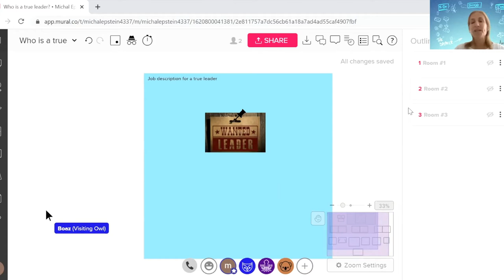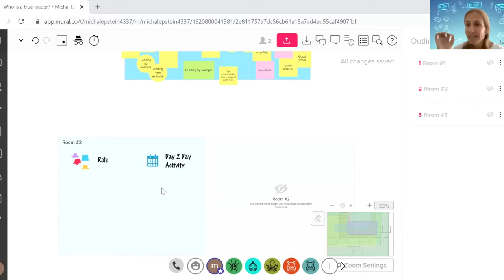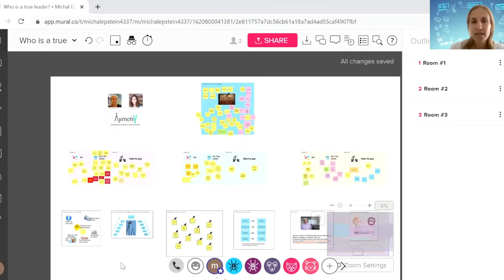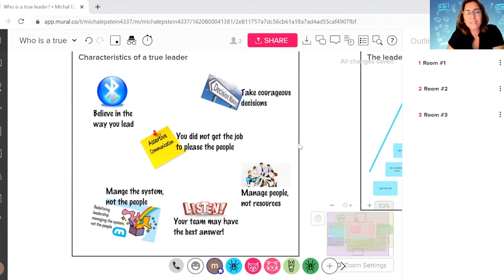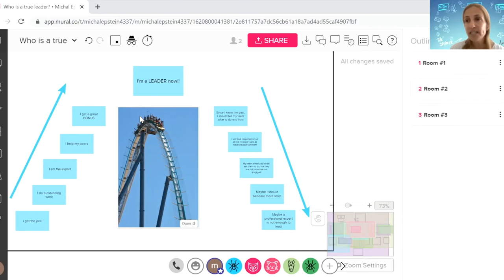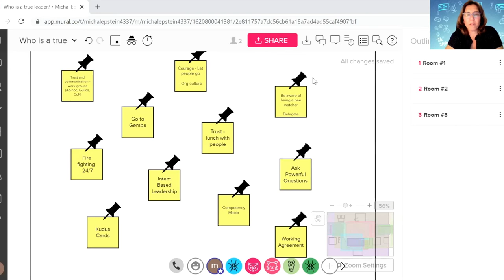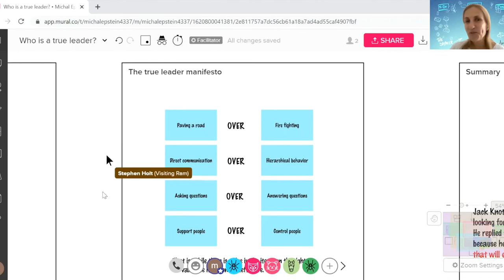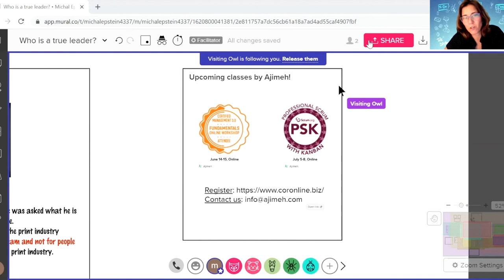LAG21 - Michal Epstein & Limor Halfon - Who is a True Leader?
In this session Michal & Limor will describe real life experiences from working with managers and leaders in different organisations. They will try to learn from these examples, what a true leader is.
What is the impact of a manager who is also a domain expert?
What should a true leader have in his tool box?